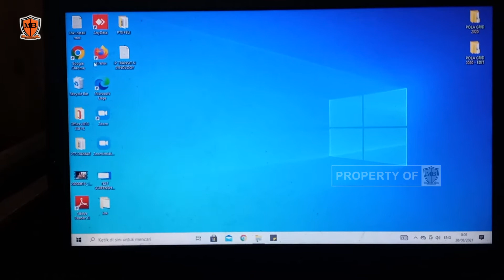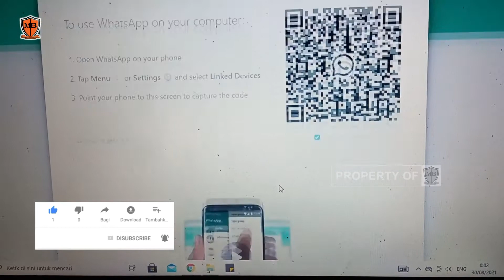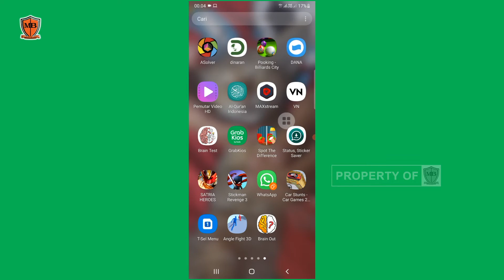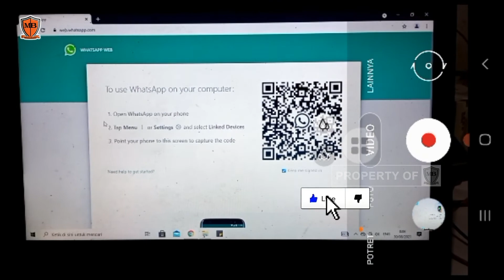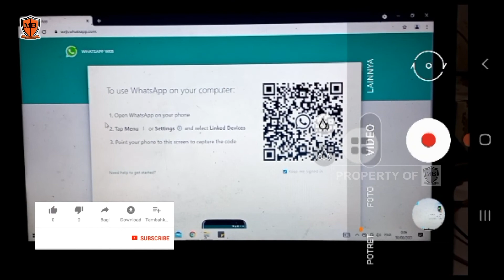Cara chat whatsapp dari laptop tanpa aplikasi tambahan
Cara menghubungkan whatsapp ke laptop dan bisa chattingan
bisa chat di laptop, kirim video, lagu, file data, pdf, dokumen dll tanpa aplikasi tambahan

To Use WhatsApp On Your Computer

Selamat mencoba whatsappweb
Salam
MBrio Studio